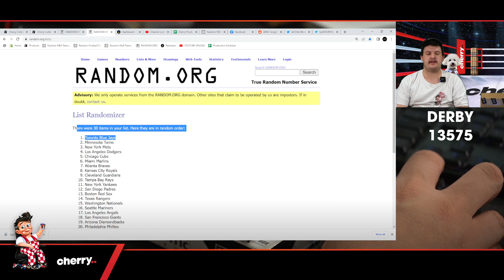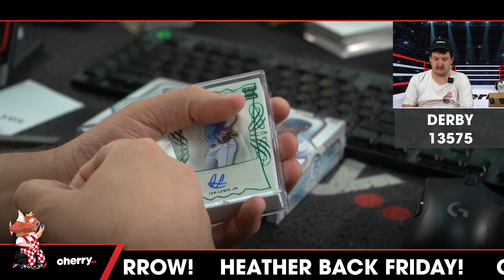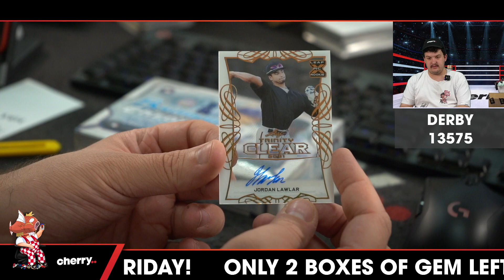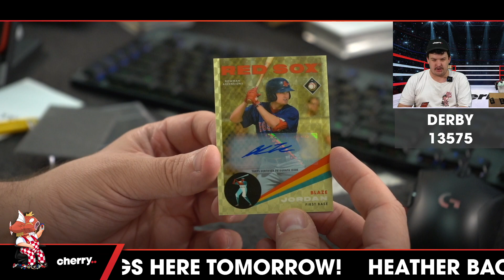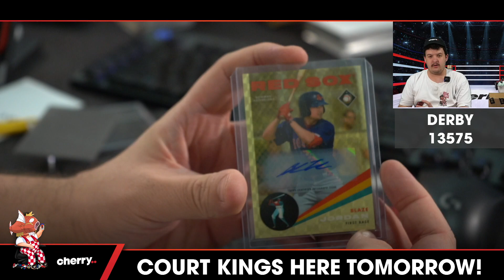Derby - Daily MLB Team Based Break #13575 - Mar 28 (4pm)